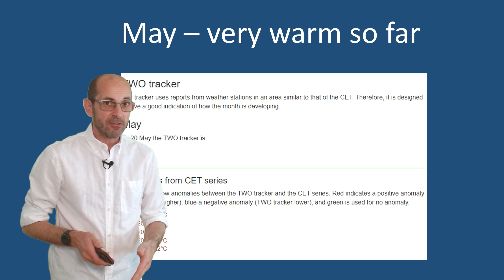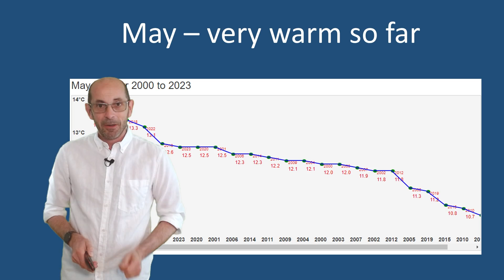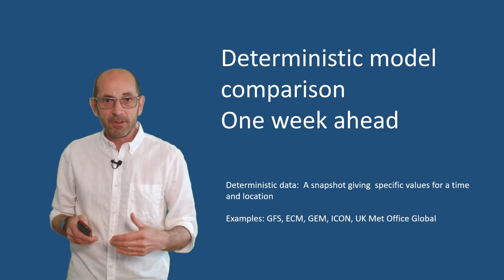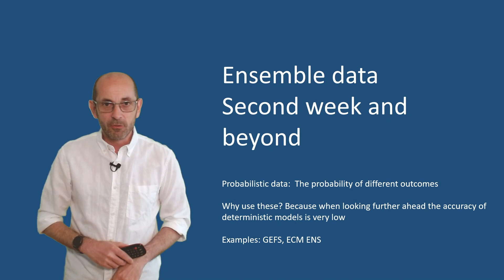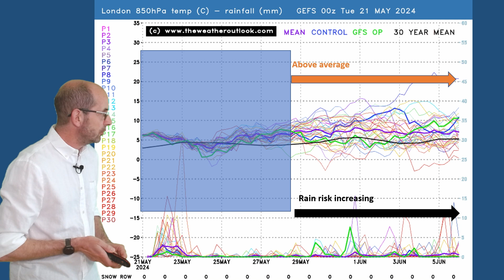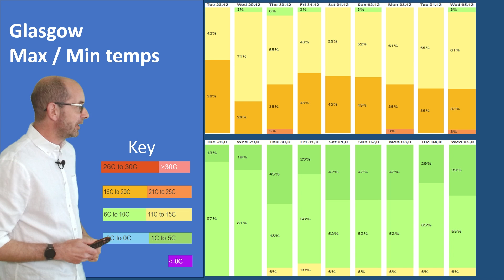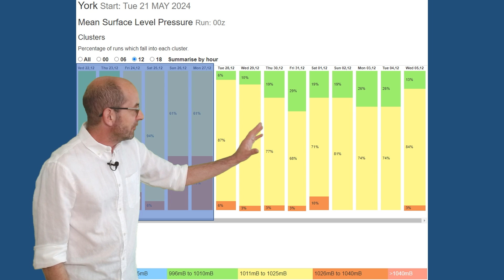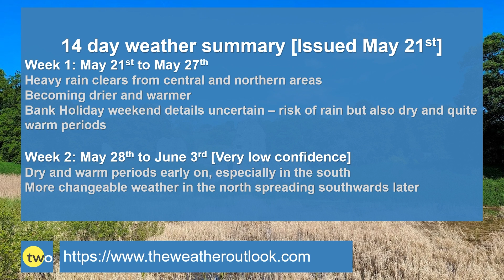Fine start to the bank holiday weekend? 14 day UK weather forecast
TheWeatherOutlook's Brian Gaze takes a look at the 14 day UK weather prospects from May 21st.